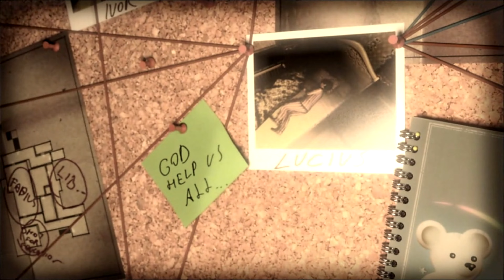"Люциус прокололся" - "Бездна храма" Обзор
И всем привет вы на канале ВАХРАМ и это новое видео или почти новое в зависимости когда вы его смотрите.